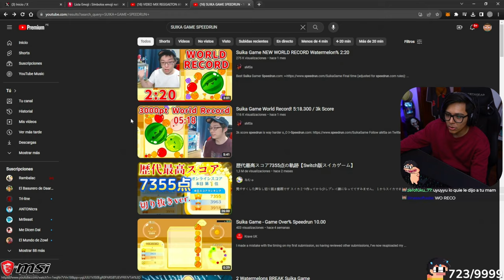DAARICK REACCIONA AL RECORD MUNDIAL DE SANDIA SUIKA GAMES